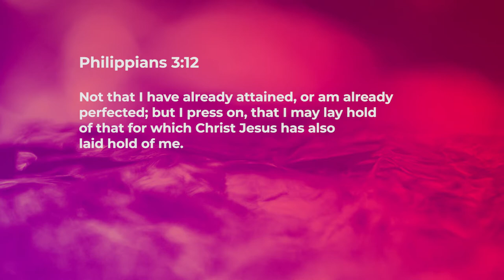Releasing The Past - Ashish Raichur | Daily Devotion, December 30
"Today's Devotional - “Releasing The Past"